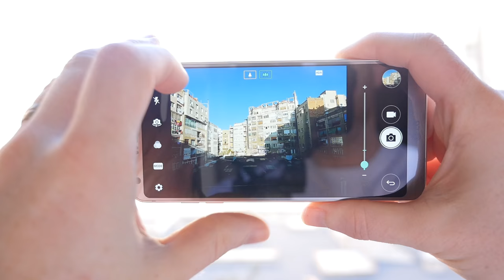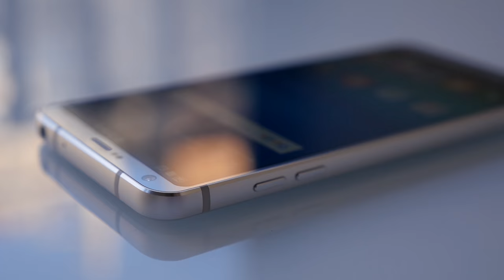LG G6 camera first look - 60+ photos